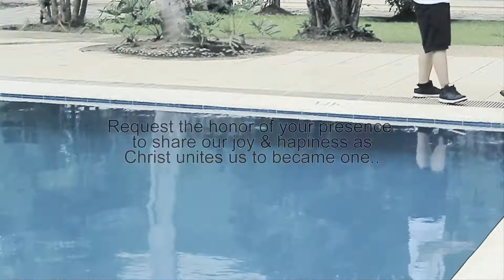Rachel Ann & Menard Save-the-Date